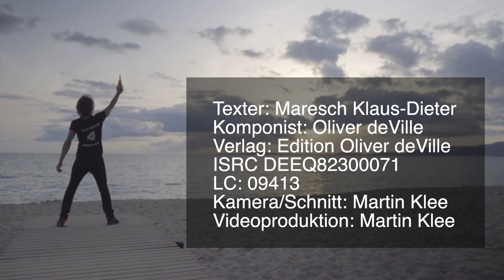Sauflegende - Noah Aloha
Was gibt es Schöneres, als sich mit Freunden bei 22 Grad einen in die Figur zu löten. Jetzt kommt von Noah Aloha für diesen Moment mit Sauflegende der perfekte Malle Hit. 3 oder 4 Promille !! Scheiss egal, Hauptsache durchgehend dicht. Wacht man nach einem kurzen Päuschen wieder auf, schiebt euch die Krankenschwester auf die Piste zurück. Egal ob heute oder morgen, wir sind nie am Ende. Prost, ihr SAUFLEGENDEN.